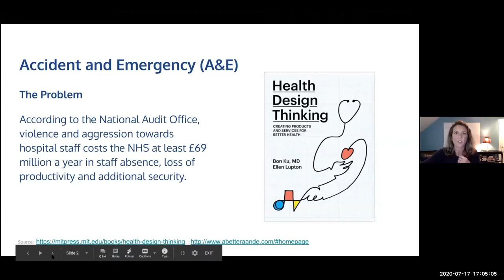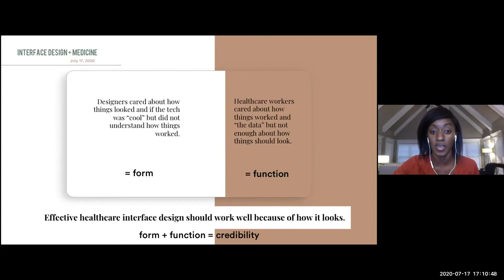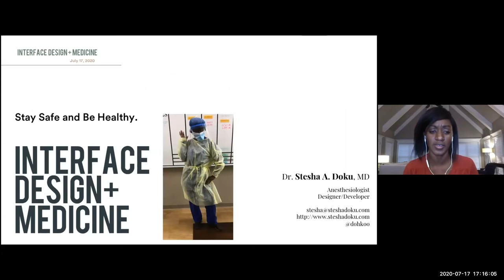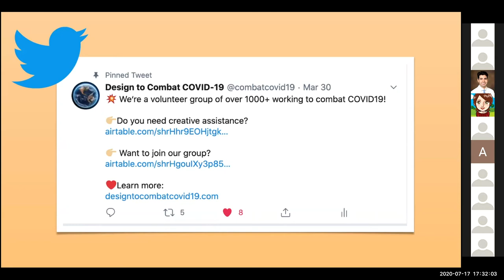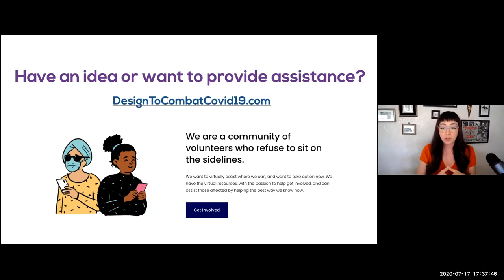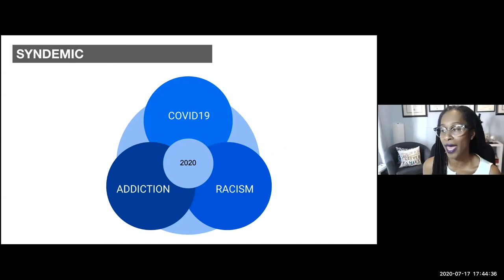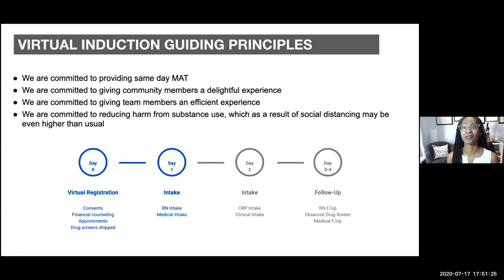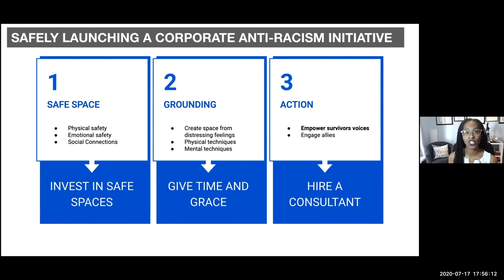Designing on the Front Lines | Episode 10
In this fun, informal, and interactive discussion, the Health Design Lab and Cooper Hewitt chat with designers, doctors, and others about health design topics around the Covid-19 pandemic.

In this episode, we'll hear from:
Rachel Smith – Designer, Co-Founder of Masks for Docs
Nzinga Harrison, MD – Chief Medical Officer and Co-Founder of Eleanor Health
Stesha Doku, MD – Anesthesiologist, Design Consultant, Web Designer

ABOUT THE HEALTH DESIGN LAB

Imagine a space where doctors and designers alike can come together and solve some of the toughest challenges in healthcare in one of the most evocative spaces in Philadelphia. The Jefferson Health Design Lab exists to bring people from different backgrounds together and promote inclusive design in healthcare. From patients to providers, everyone has the potential to accelerate change and improve lives. Fueled by traditional and modern prototyping technology and a foundation of Health Design Thinking, the Health Design Lab is more than just a maker space, but a space that will change the way we all think about the future of healthcare.

HEALTH DESIGN THINKING: CREATING PRODUCTS AND SERVICES FOR BETTER HEALTH

By Bon Ku, MD, and Ellen Lupton

As health care systems around the globe struggle to expand access, improve outcomes, and control costs, Health Design Thinking offers a new approach for designing dynamic, responsive health care products and services. Health Design Thinking is authored by Bon Ku, physician and founder of the innovative Health Design Lab at Thomas Jefferson University, and Ellen Lupton, award-winning designer, author, and curator at Cooper Hewitt, Smithsonian Design Museum, with contributions from experts in design and medicine. This practice-based guide applies design thinking to real-world health care challenges.

Design thinking uses play and experiment rather than rigid rules. It draws on interviews, observations, diagrams, storytelling, physical models, and role playing; design teams focus not on technology but on problems faced by patients and clinicians. Illustrated with 230 drawings, photographs, storyboards, data graphics, architectural plans, and other visualizations, Health Design Thinking provides a hands-on manual for reframing medical education, treatment, and industry to align with everyday challenges in communities around the world.